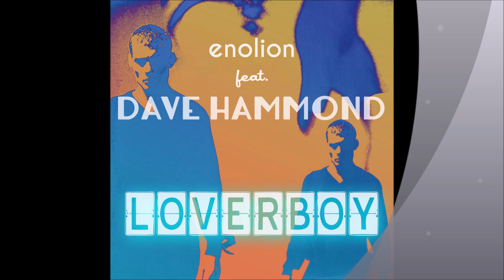enolion feat. DAVE HAMMOND - Loverboy